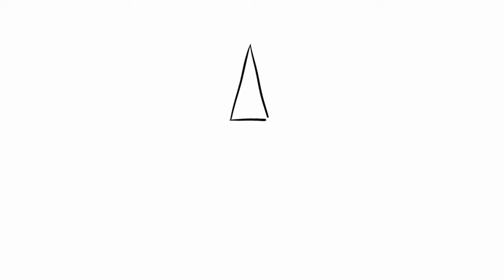Let's Draw a Church Building - 💐✏️ - Springtime Drawing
‘SPRiNGTiME DRAWiNG' with Mr. Mayberry - Simple Cartoon Church Building - Fun for all ages!